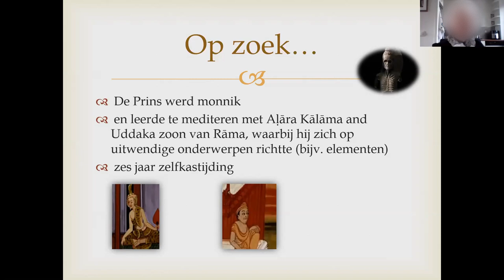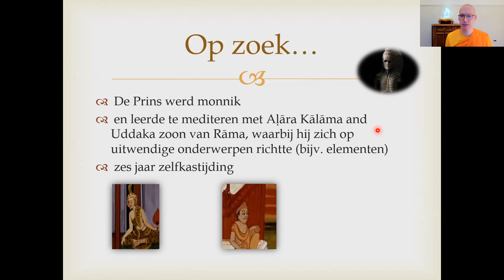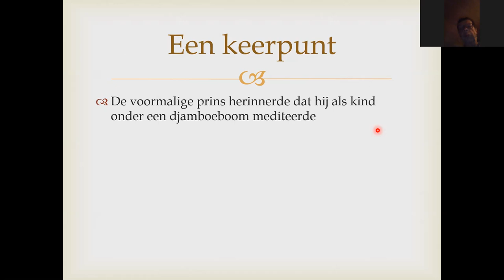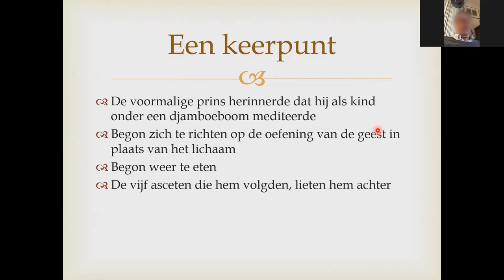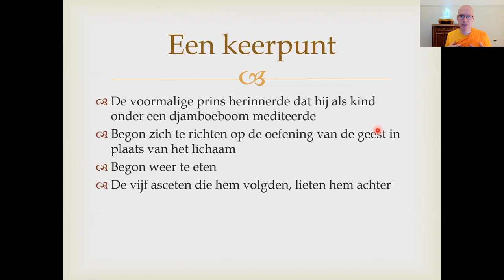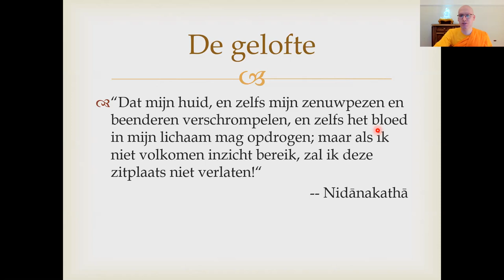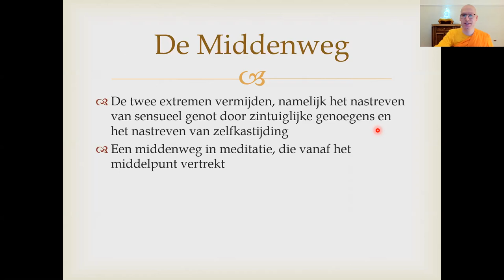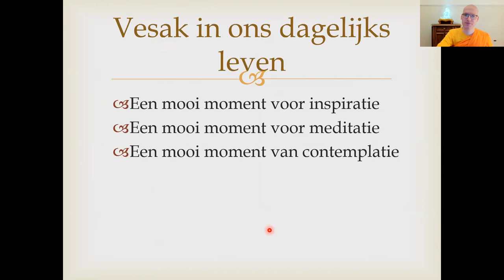Hoe de Boeddha zocht naar de verlichting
Hoe de Boeddha zocht naar de verlichting. Korte lezing van mei 2021.